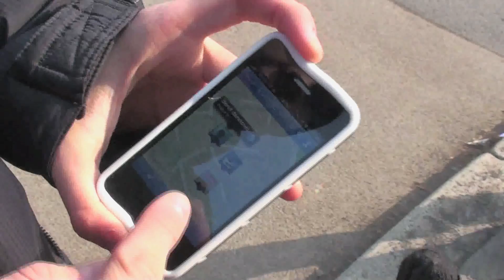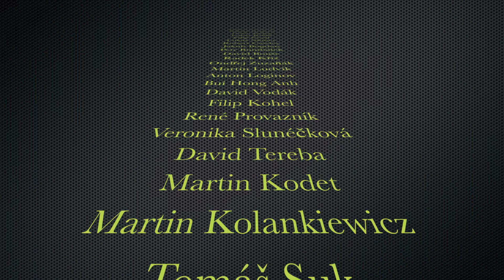Videovizitka G1A, SSŠVT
Videovizitka třídy G1A na imatrikulační ples SSŠVT natočená podle reklamy na Google Latitude